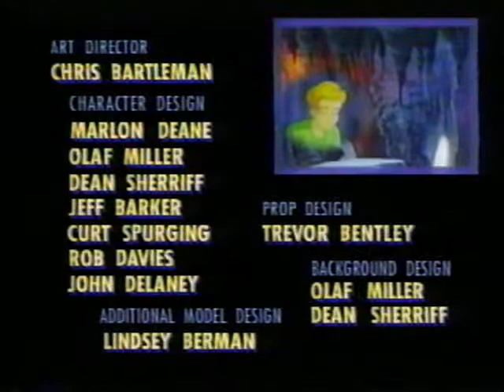Video Vagrants Saturday Morning Cartoon Show - The Legend of The Hawaiian Slammer (1994)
One shot straight to video cartoon about pogs. Sourced from VHS.